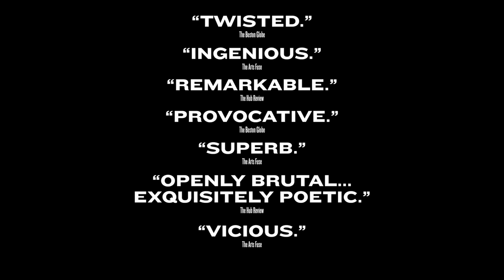"The Remarkable Rooming House of Madame Le Monde" trailer 2015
"The Remarkable Rooming House of Madame Le Monde" is a savage comedy by Tennessee Williams. The award-winning, critically-acclaimed Beau Jest Moving Theatre originally produced the show as a world premiere production at the Charlestown Working Theater in 2009, later bringing it to the Tennessee Williams Theatre Festival in Provincetown, MA.